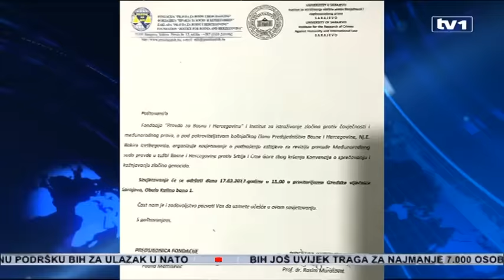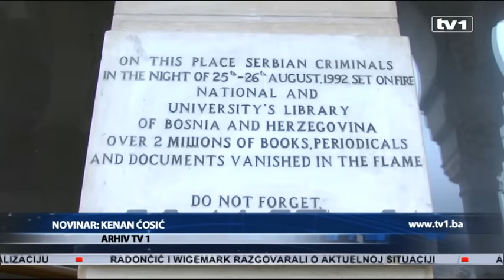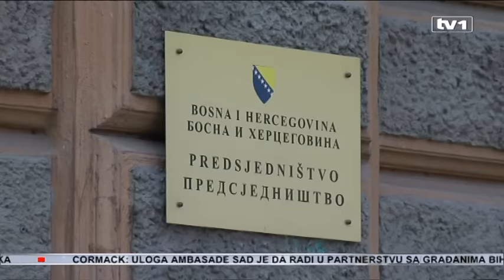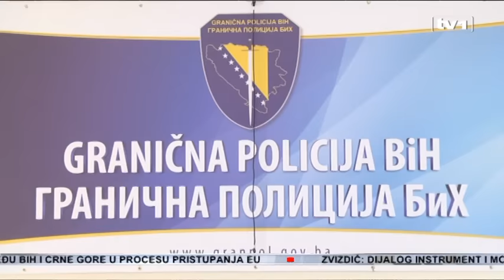Dnevnik u 17 - 14.2.2017.